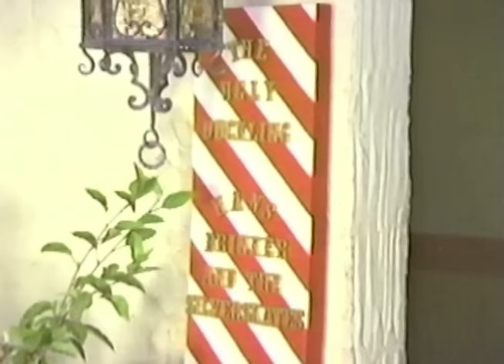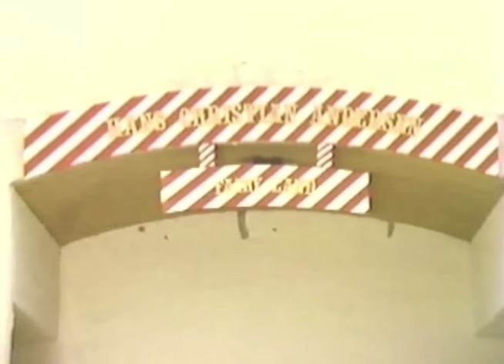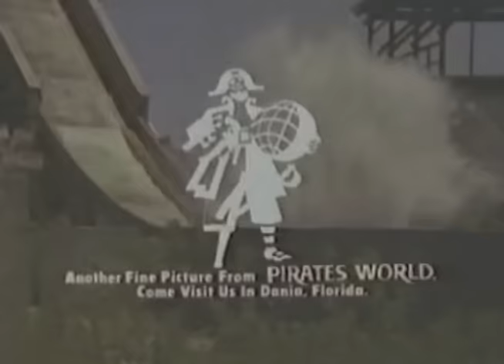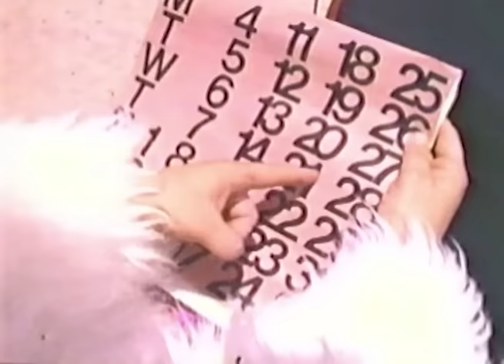RiffTrax: Santa And The Ice Cream Bunny (Full FREE Movie)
Happy holidays - time for some nightmares! Enjoy one of the weirdest and wildest things ever to come out of a defunct Florida Amusement Park - it's Santa and The Ice Cream Bunny!

Follow @RiffTrax